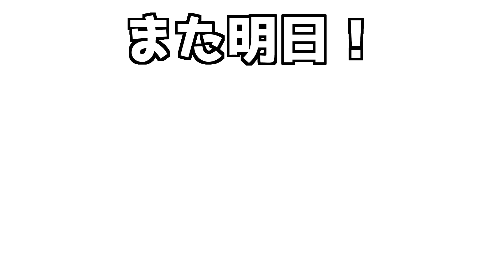【#62/毎日因子ガチャ第4R】ナリタタイシン【ウマ娘】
私の初育成配信では延べ1兆人のトレーナーがタイシンの笑顔によって救われたというデータがあります(ﾒｶﾞﾈｸｲｯ)